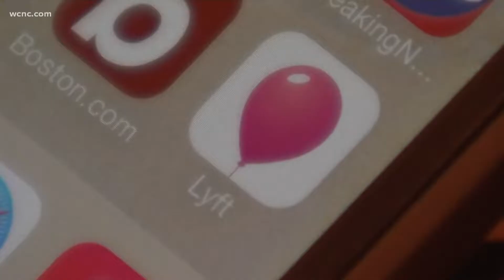Medic launches rideshare program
Would you take an Uber or Lyft to the hospital? It’s an option Mecklenburg EMS is offering to patients who have non-emergent issues -- and for now, they will even cover the cost for the patient.

Mecklenburg EMS officials want more people to take advantage of this rideshare partnership as they deal with staffing shortages.

Taking a rideshare to the hospital is something people across the country have been doing to save money and time.